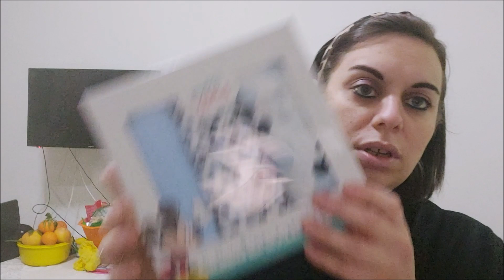MANDA UN BACIO ALLE FANS svuota la spesa + regali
★ VUOI VEDERE ALTRI VIDEO?

CLICCA SULLA CAMPANELLA PER ESSERE AVVISATO TUTTE LE VOLTE CHE PUBBLICO UN NUOVO VIDEO!